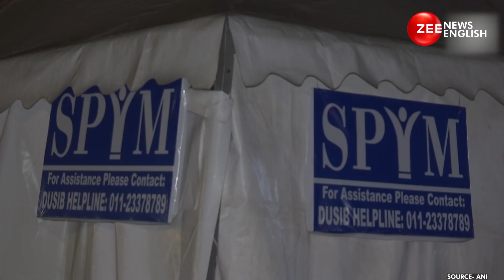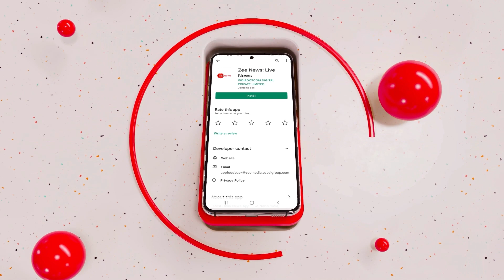People Take Refuge In Night Shelters, As Temperature Drops In National Capital | Zee News English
People took refuge in night shelters on December 25 as the temperature dropped and cold wave gripped the national capital. The night shelter near AIIMS in Delhi was filled with people who had nowhere to stay.